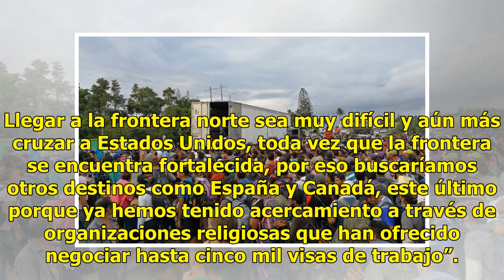Más de mil 400 migrantes de caravana avanzan con destino a Puebla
De acuerdo con la organización Pueblo Sin Fronteras, la segunda caravana migrante que salió de Centroamérica rumbo a Estados Unidos avanza con dirección al estado de Puebla. Conformada por un total de mil 400 personas, se prevé que esta mañana lleguen a la referida entidad pasando por poblaciones pe...